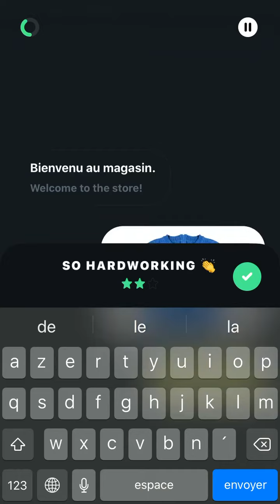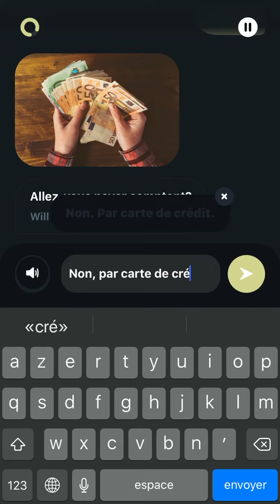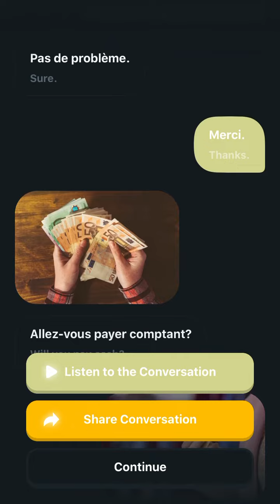How to speak french